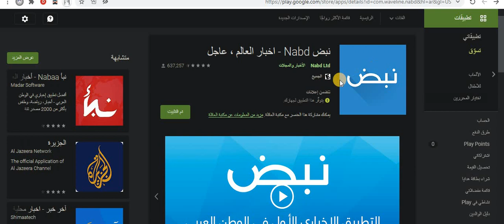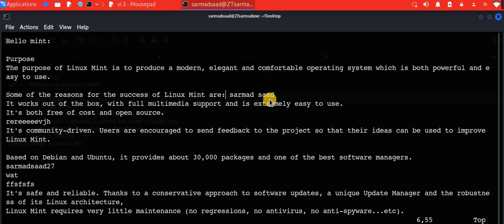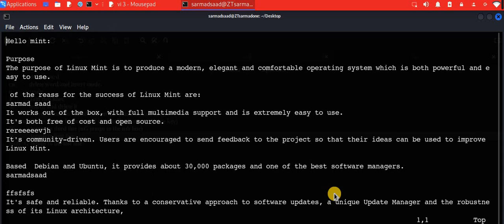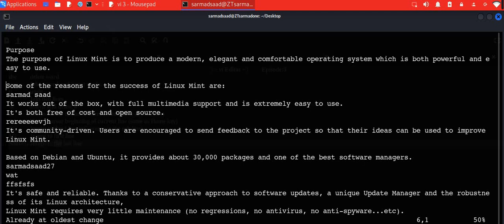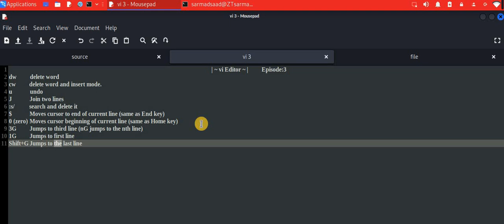سلسلة فديوهات| تعرف على نظام لينكس [Linux]| الحلقة 28